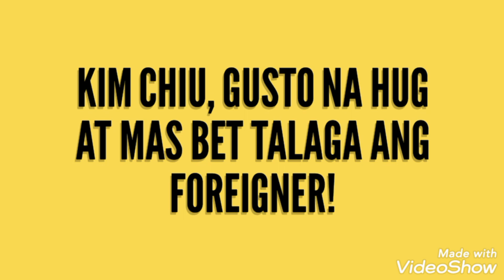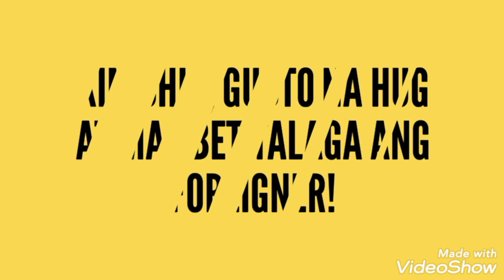Kim Chiu, mas type ang YAKAP ni XIAN LIM at kinikilig pag NAKADANTAY ANG ULO SA BALIKAT ni Xian!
Hello. This vlog's CONTENT!

Topic No. 1: KIM CHIU
(Chinita Queen, Millenial Horror Queen, Pandemic Superstar, Queen of the Dancefloor, Teleserye Princess, Most Successful PBB Alumni, Most Talked About Personality of 2020)

Topic No. 2: KIMXI: Kim Chiu and Xian Lim
(Blockbuster Loveteam with 326 Million Gross for Bride For rent and Phenomal Ratings for Ina Kapatid Anak)

Topic No. 3: ANGBEKI: Angelica Panganiban, Bela Padilla, Kim Chiu
(Bestfriends Forever, Bela Padilla as Queen of Pista ng Pelikulang Pilipino, Angelica as Queen of Romantic Hugot Drama and Kim Chiu as Millenial Horror Queen)

Topic No. 4: Triple A: A-LIST ARTISTS ADDICT
(My Favorite Big Stars in the Country) Hello. This vlog is about
KIMXI: Kim Chiu and Xian Lim

KIMERALD: Kim Chiu and Gerald Anderson
(One of the Most Iconic Loveteam in the Country)

ANGBEKI: Angelica Panganiban, Bela Padilla, Kim Chiu

KIM CHIU
(Chinita Queen, Millenial Horror Queen, Pandemic Superstar, Queen of the Dancefloor, Teleserye Princess, Most Successful PBB Alumni, Most Talked About Personality of 2020)Hello. This vlog is about